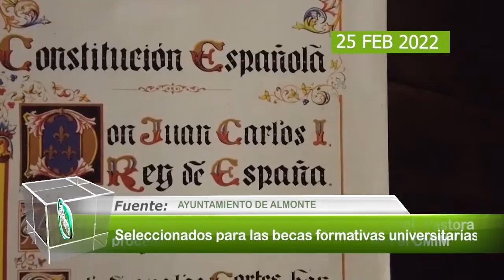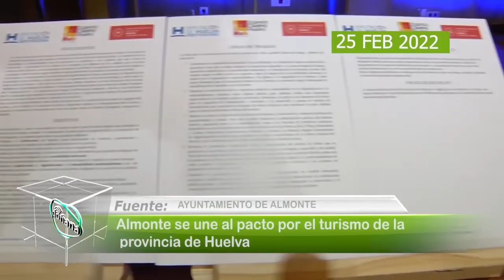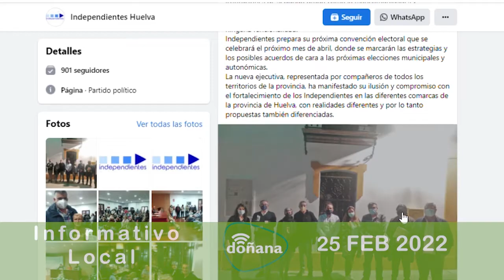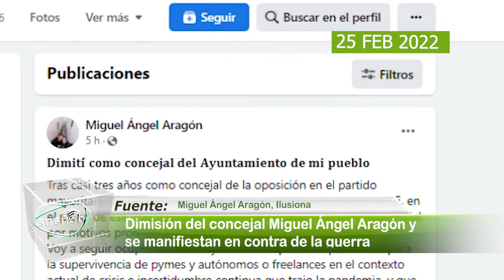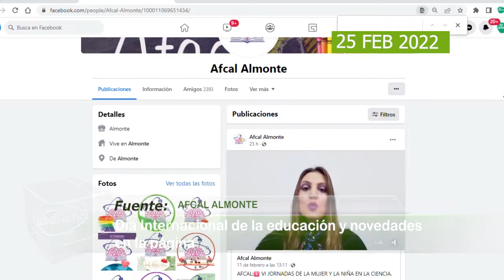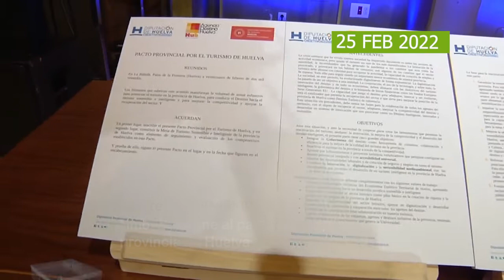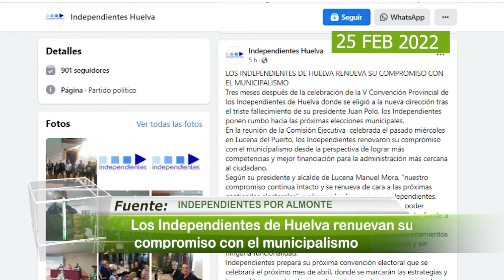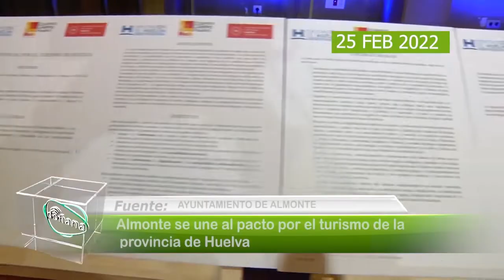Informativo local. Viernes, 25 de febrero de 2022.